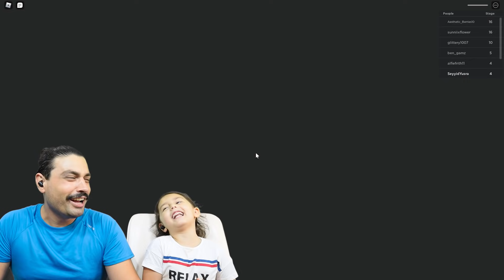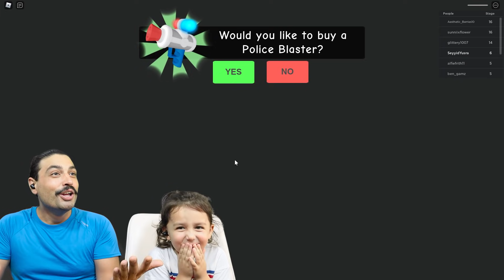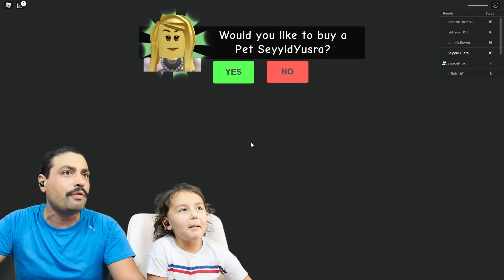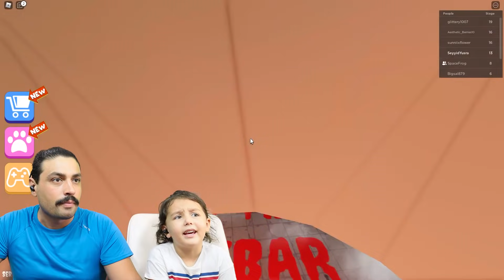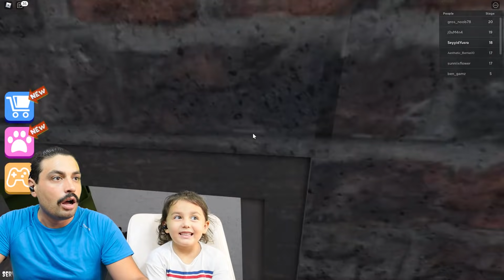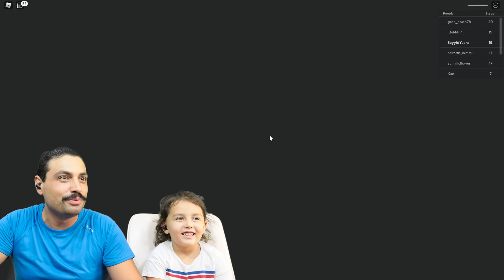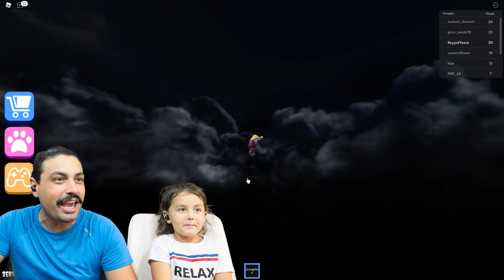Korkunç Pizzacı Kovaladı 🤡 Roblox Escape Papa Pizza's Pizzeria Obby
Merhaba arkadaşlar bugün  Korkunç Pizzacı beni kovaladı. Biz çok eğlendik.